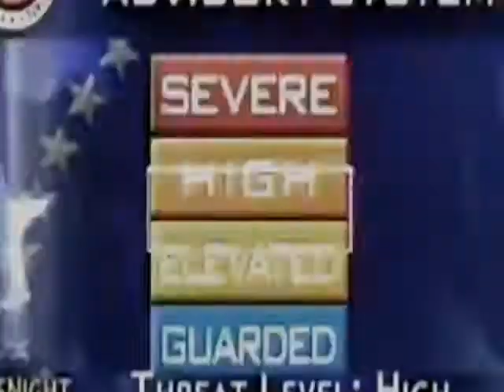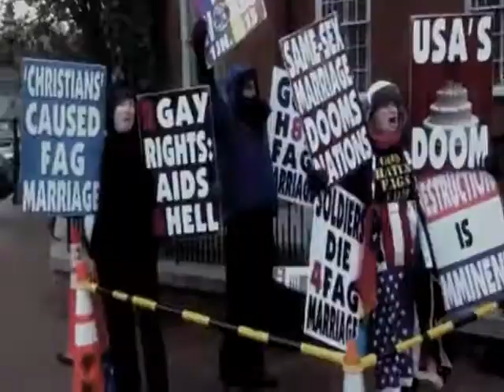Finite Automata - Brand New And Perfect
Live backing video for "Brand New and Perfect", off the split EP with Ectoproxy "Machine States".

LYRICS

I see the stain
they reflect in my eyes
mirrors fear
the apes are blinded
by the hope that they
will never find
faith in decree
never meant to be free
natures reign
will be lynched
from the branches
of a hallowed tree

the powers smiles with pride
as the vermin inside
with jagged jaws
proceed to eat me alive

with nescience eloped
they are force fed the trope

hands are rewinding
to a primative state
moving in circles
never dilates
her fruit is offered
for a chemical fate
upon the alter
of a naked slate